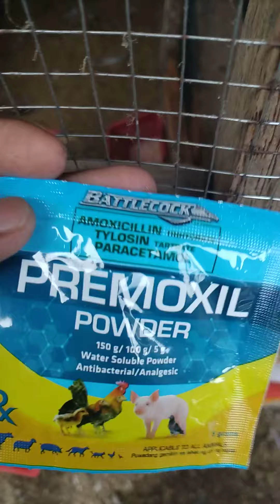7 months old indio gigante stags & 5 months old pullet of julping backyard